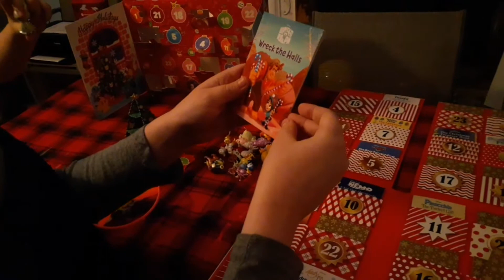It's Cookie Crookshanks(Vlogmas Day 15)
Hey guys. I forgot to film thr fourteenths cookie making fiasco so I let you know now
read the recipe twice before making cookies. I also got a surprise in my advent calendar. The boys have school at home so they have 4 different things they have to do plus little projects. I love teaching so this should help me when the time comes to graduate college.